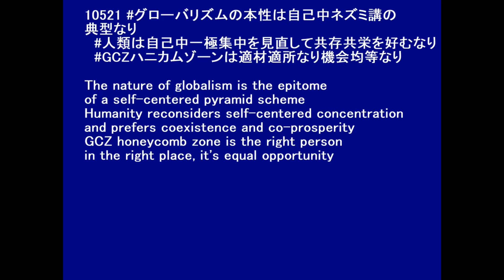10521〔約束の地論 GCZハニカムゾーン〕GCZハニカムゾーン世界観は非グローバリズムなりにけり GCZ honeycomb zone world view is non globalism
The nature of globalism is the epitome of a self-centered pyramid scheme
Humanity reconsiders self-centered concentration and prefers coexistence and co-prosperity
GCZ honeycomb zone is the right person in the right place, it's equal opportunity

◇参照 : 10445 〔モーセ約束の地論〕国際洋上交流センターはハニカムゾーンに存在するなりにけり The International Ocean Exchange Center is located in the Honeycomb Zone